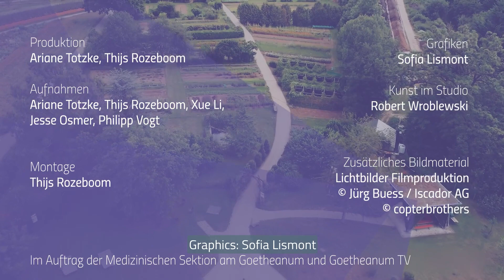Spirituality in Medicine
What is spirituality in medicine? How does medicine address the spiritual in people?

We accompany the art therapist Silke Speckenmeyer from Cologne in her work. In conversation with Matthias Girke, now head emeritus of the Medical Section, we learn about his insights into this topic.